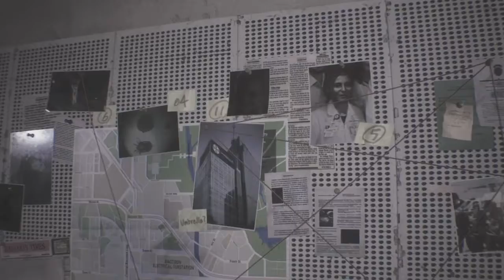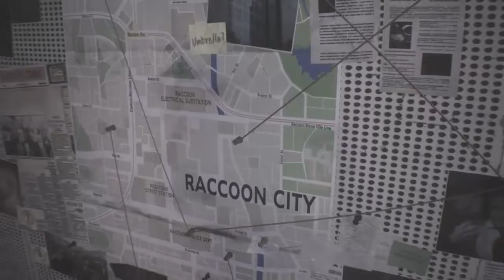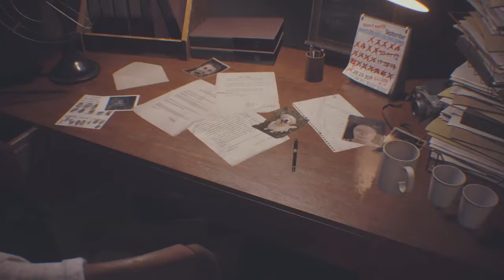RESIDENT EVIL 3 BEGINNING!!!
Haven't done walk through in while ,but i hope all u guys enjoy. Part two coming soon, and muti